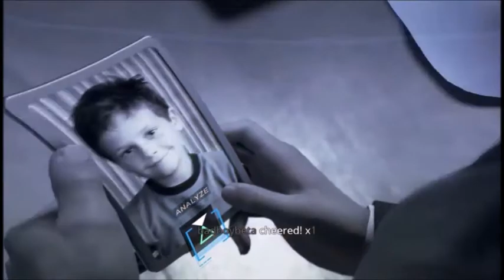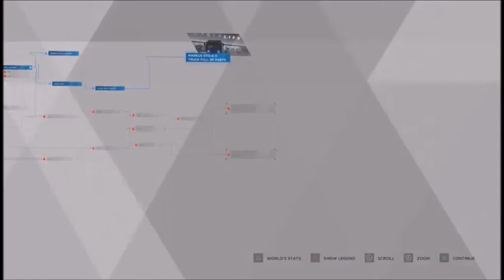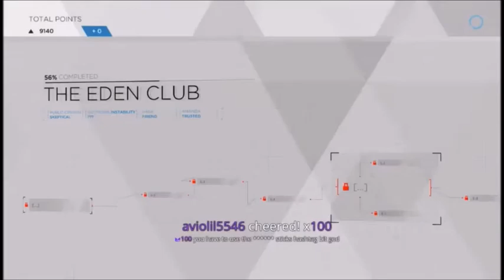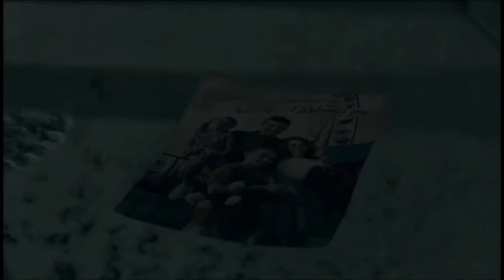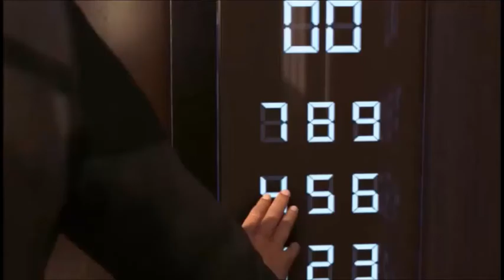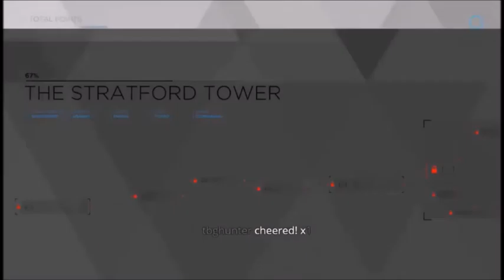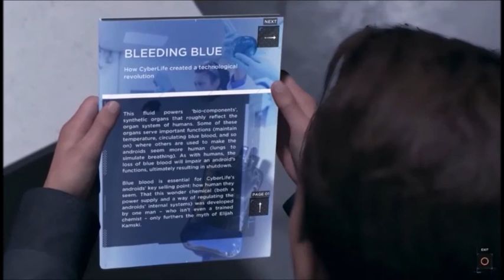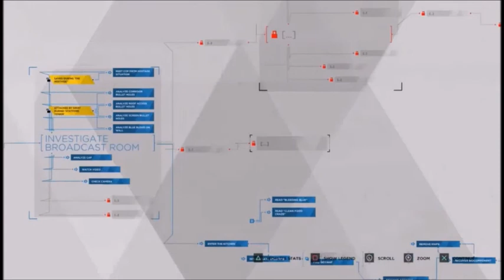Dartigan Streams | [LOW QUALITY] Detroit Become Human | Part 3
Part 3 of Detroit Become Human playthrough for PC from Dartigan, originally streamed on Twitch.